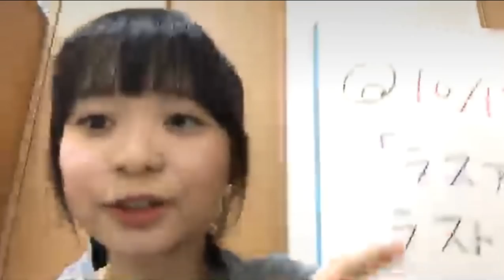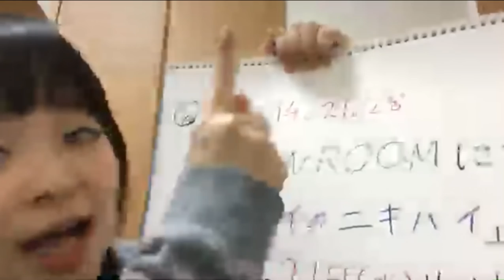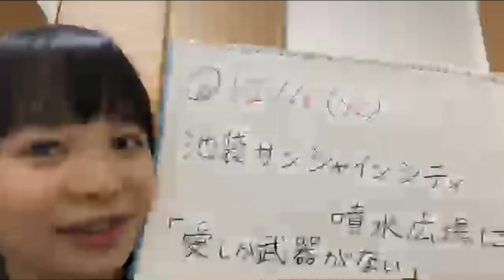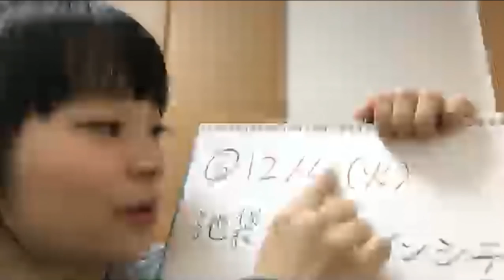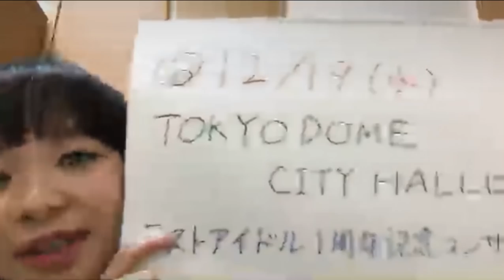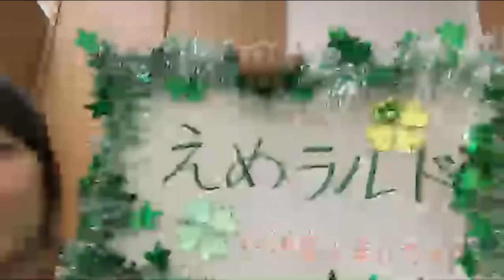延命杏咲実（ラストアイドル2期生） 2018.11.03